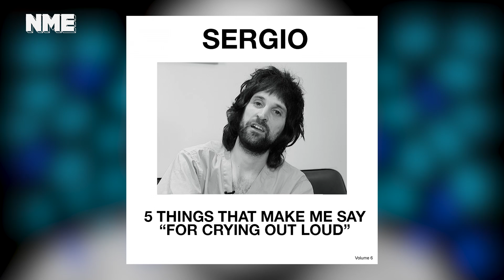5 Things that make Kasabian's Serge say 'For Crying Out Loud'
We spoke to Serge from Kasabian to find out five things that make him say 'For Crying Out Loud'